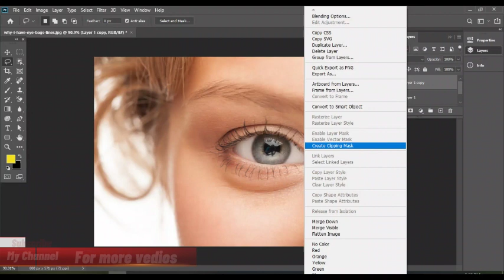Remove eye bag in 50 seconds in Photoshop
Skin Retouching Tips and Tricks in Photoshop
Learn How to Remove Eye Bags and Dark Circles Without Losing Any Texture in Photoshop! Using the Clipping Masks, in this tutorial, we will remove the eye bag without affecting the skin texture.

► LET"S CONNECT!
➤ REMEMBER:
✔ Like = Value
✔ Comment = Improve
► The video is about:
- Photo Editing
- Photoshop Tutorial
- Photoshop editing
- Ps editing
- Photoshop shorts video tutorial
-Photo Retouching
v

This will help the channel grow and I'll continue to provide free content for you all.